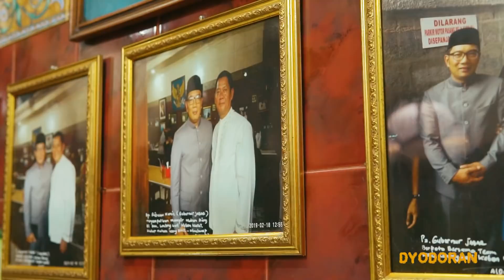MASUK DALAM GANG TAPI RAMENYA BUKAN MAIN - KULINER LEGENDARIS BANDUNG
Gmaps:
Lontong Kari Kebon Karet

Menu & Harga:
Lontong Kari Special 26,000
Lontong Kari Biasa 24,000
Mie Kari Special 26,000
Nasi Sayur Kari 26,000
Nasi Soto Sapi 25,000

Jam Operasional:
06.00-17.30